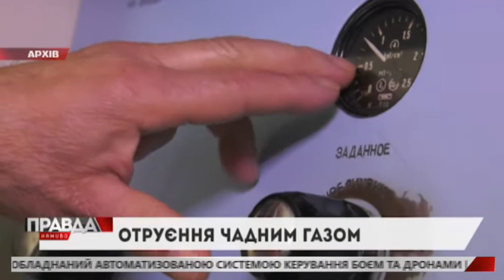ЧАДНИЙ ГАЗ МАЛО НЕ ВБИВ ЦІЛУ СІМ'Ю